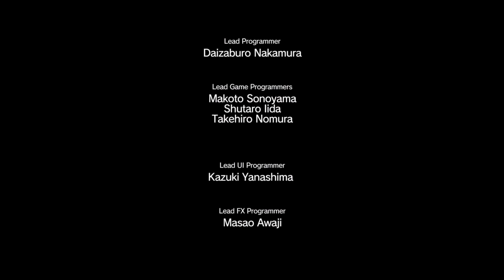Metal Gear Solid V: The Phantom Pain ★ Mission 18: Blood Runs Deep [All Tasks]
All Mission Tasks / Objectives + S-Rank Walkthrough ★ Mission 18: Blood Runs Deep ★ All Cutscenes Included ★ Recorded on PS4.

Mission Tasks:

● Eliminate the former rebel Mbele soldier.
● Eliminate the five prisoners held at Kungenga Mine.
● Extract a child prisoner.
● Extract the former rebel Mbele soldier.
● Complete the mission by extracting five child soldiers without the enemy disovering their escape.
● Eliminate the Gunship.
● Extract five snipers from areas near Kungenga Mine, and the NE and SW guard posts.
● Extract three armored vehicles.

Missionsaufgaben:

● Den ehemaligen Mbele-Rebellen eliminieren.
● Fünf Gefangene im Kungenga-Bergwerk eliminieren.
● Gefangenes Kind extrahieren.
● Den ehemaligen Mbele-Rebellen extrahieren.
● Die Mission durch Extraktion von fünf Kindersoldaten abschließen, ohne dass der Feind ihre Flucht bemerkt.
● Kampfhubschrauber eliminieren.
● Fünf Scharfschützen aus der Nähe des nordöstlichen und südwestlichen Wachpostens des Kungenga-Bergwerks extrahieren.
● Drei gepanzerte Fahrzeuge extrahieren.